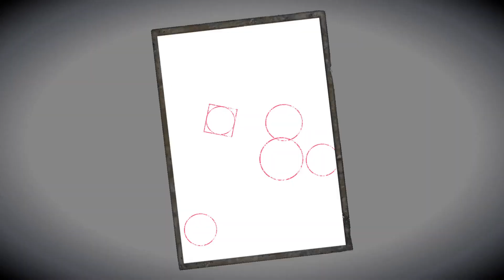FATAL FRAME: Maiden of Black Water part 20 poor mans fate